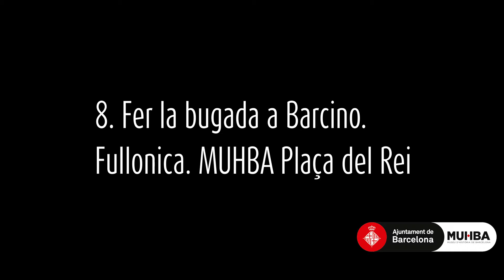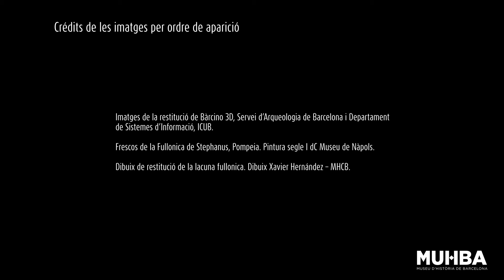8. Fer la bugada a Barcino (MUHBA Educació)